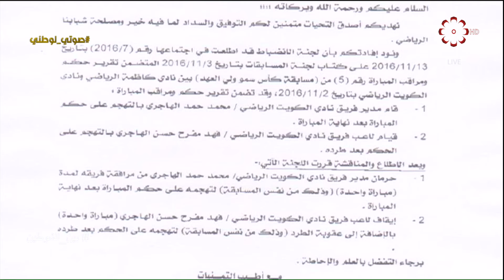عادل عقلة لـ بين_الشوطين : مبروك لنادي الكويت وهاردلك العربي !